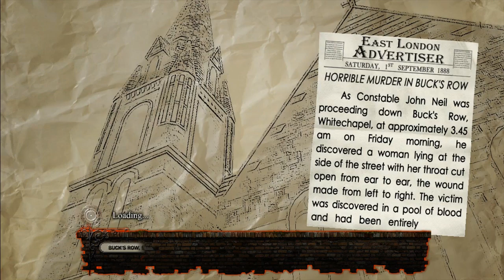Sherlock Holmes vs. Jack the Ripper - Wot evah - Part 5 - GAME PLUS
Meagan and Chuck uncover the murderer's possible motives by eliminating some of the impossible.